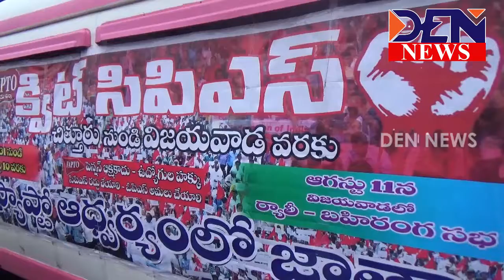Den News 05-08-2018